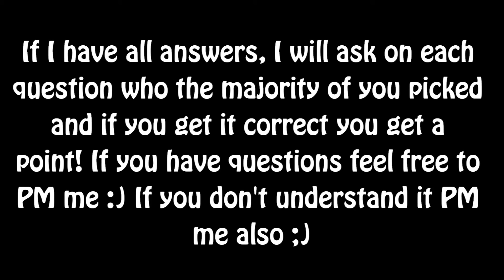Total Drama Big Brother Episode 2 'Week 2' (part 3/3)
Who will get evicted?
New HoH has been messaged!!!
Confessionals NEEDED!!!
Sorry for uploading it sooo late! Busy with some other things!